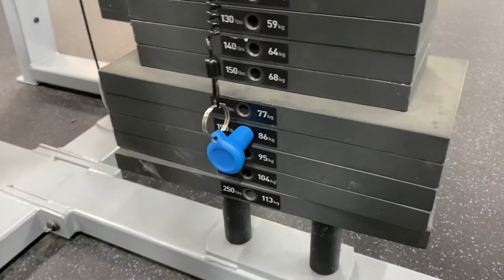Ambrosia Ambassador Back & Arm Training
Alpha Shred Program
Sign up available
$12,000 up for grabs
Use code AlphaDrew

The Ambrosia Collective
Focused on your internal health
Based through science for a healthier lifestyle
Vegan friendly
Use code AlphaDrew

SoundCloud.com/gsthadream